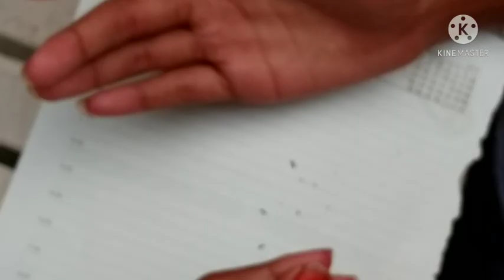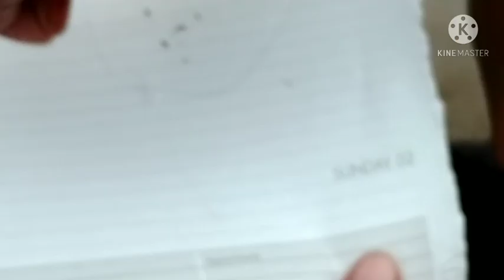lice picking lice picking lice picking lice combing oiling hair and long hair nits picking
licepicking licepicking bujjitrending licepicking long hair nits picking lice combing oiling hair nits picking lice combing oiling hair nits long by bujjitrending